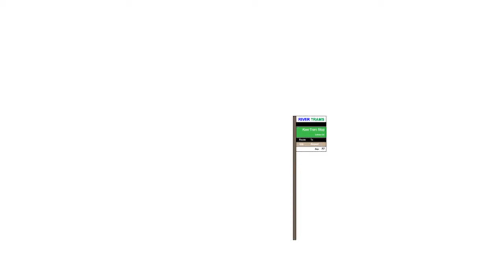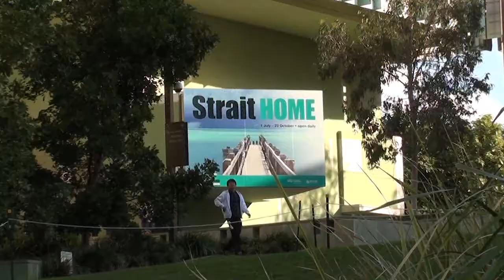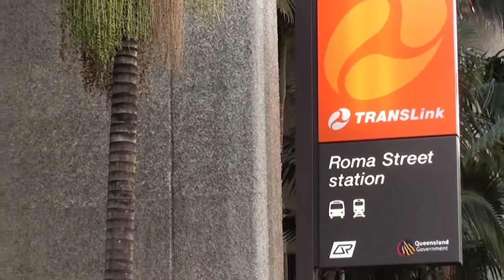Brisbane, Queensland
Episode 5 of Lukey G's Travel Adventures to Queensland's Capital, Brisbane.  Brisbane is a beautiful city that attracts many visitors from Australia's south with it's warmer climate in the winter months.  The city boasts a number of popularprecincts like South Bank, Queen Street Mall and Fortitude Valley. RAA Black Hawk helicopters were performing training operations during filming at the end of this adventure so it gets a little loud.